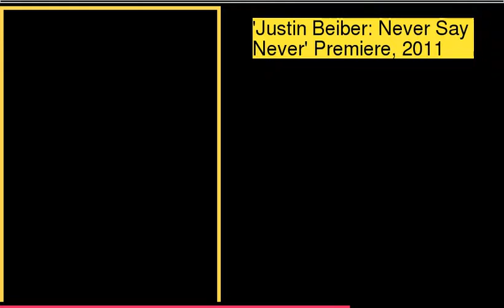The Style Evolution of Kylie Jenner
1 : 'A Time for Heroes' Celebrity Carnival, 2008
2 : The Launch of 77Kids, 2008
3 : Teen Choice Awards, 2009
4 : KIIS FM's Wango Tango, 2010
5 : Lakers Game, 2010
6 : 'The Twilight Saga: Eclipse' Premiere, 2010
7 : Taste of Beverly Hills, 2010
8 : 'Easy A' Premiere, 2010
9 : 'Burlesque' Premiere, 2010
10 : People's Choice Awards, 2011
11 : 'Justin Beiber: Never Say Never' Premiere, 2011
12 : Katsuya in Hollywood, 2011
13 : 'Prom' Premiere After Party, 2011
14 : Universal Studios, 2011
15 : Kardashian Kollection Launch Party, 2011